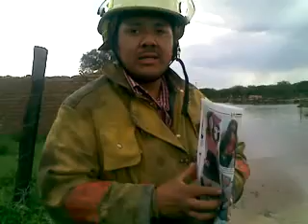REPORTE TV:COL"LA LOMA",SE INUNDA DE NUEVO.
En I.Allende,dgo,la colonia la loma se vio envuelta de nuevo en el desastre este dia 28 de julio,vecinos se miraron en la ruina  con el paso del efluvio del agua  resultado de las intensas lluvias.El Presidente Luis Ramon Garcia acudio en su apoyo quien a la vez llamo a Bomberos del municipio.